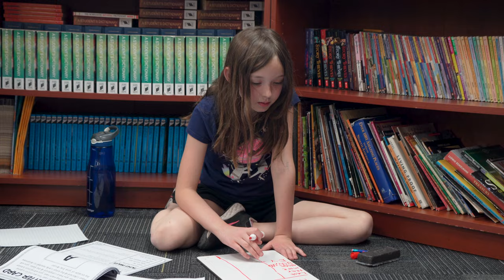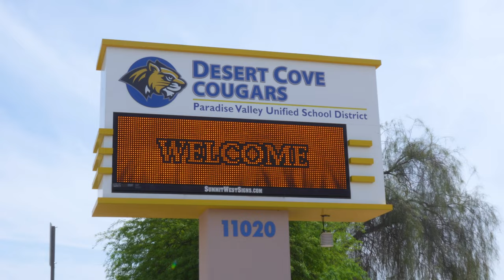Welcome to Desert Cove Elementary!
Desert Cove is home to some of the best teachers and students that work together to create a safe and caring environment to foster student growth and development. The staff at Desert Cove are dedicated to not only providing quality education, but to also bringing the community together. Through carnivals, movie nights, BINGO, STEAM, North Valley Arts Academy events, and more; they are able to showcase students and give families an opportunity to support their child and create lasting relationships.

When you enter Desert Cove you are greeted with smiling and knowledgeable staff members who strive to provide the best experience possible. As you walk through the halls you will see the incredible art work displayed by students, you will hear laughter from students and staff, and most importantly you will feel the love that is Desert Cove.